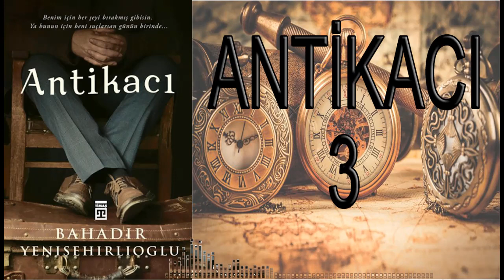Antikacı Sesli Kitap - 3. Seslendirme Bölümü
Antikacı Sesli Kitap Dinle

Kitap Adı : Antikacı
Yazar       : Bahadır Yenişehirlioğlu

Kitap Hakkında

Romanları ve oyunculuğu ile Türkiye’de ve dünyada büyük ilgiyle takip edilen Bahadır Yenişehirlioğlu bu kez şaşırtıcı bir romanla çıkıyor okurlarının karşısına.
Her şeyi geride bırakıp çekip gitmek kolay mı? Kurmak için yıllarca uğraştığı düzeninden bir çırpıda vazgeçebilir mi insan? Geride bıraktıkların ne olacak? Sorumluluklarını ne yapacaksın? Gözünün içine muhabbetle bakanlar ne yapacak sensiz?

Peki ya hayallerin? Gerçekten yaşadığın hayatı istiyor musun? Bu kısacık ömrünü başkalarının istediği gibi mi sürdüreceksin? Benliğini bulmak için hiç mi uğraşmayacaksın? Gidebilirsen eğer, gittiğin yerde seni neler bekler? Gidemezsen kimdir aslında bunun sorumlusu?

Üsküdar’ın sırtlarından İstanbul’u sessizce izleyen o ev, içinde Antikacı Cemil Bey’in hikâyesiyle birlikte neler barındırır?

Dün ve bugün arasında geliş gidişlerle ilerleyen hayat insanı sonunda nereye çıkarır?

Bir yanıyla babasının izdüşümü bir yanıyla onunla hesaplaşması bitmeyen bir karakter olan Cemil Bey’in yaşadığı esrarengiz bir geceyle bütün hayatı adeta yeniden kurulur.

Belki aradığımız şey, bakmaya hiç cesaret edemediğimiz yerdedir.

Bahadır Yenişehirlioğlu, Antikacı‘da sarsıcı bir kendiyle hesaplaşma hikâyesini bir Türkiye panoraması üzerinden ustalıklı bir kurgu ve etkileyici bir üslupla anlatıyor.